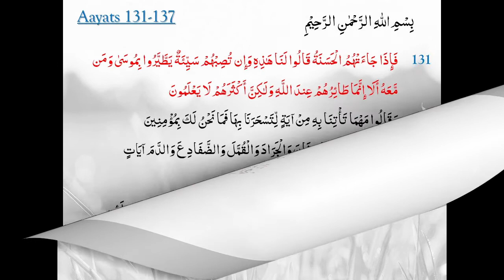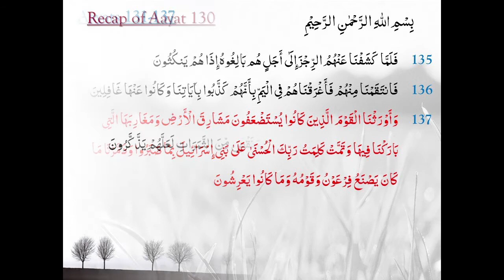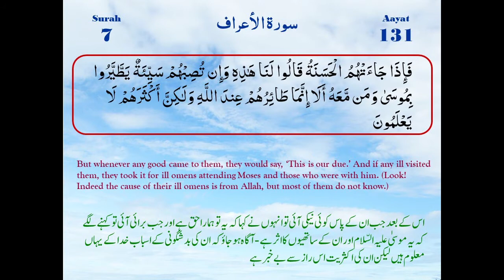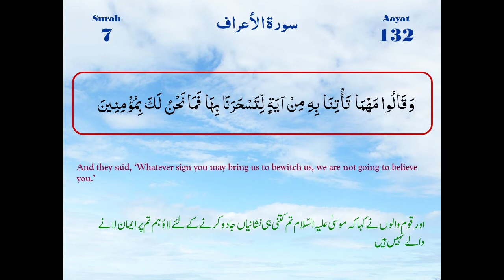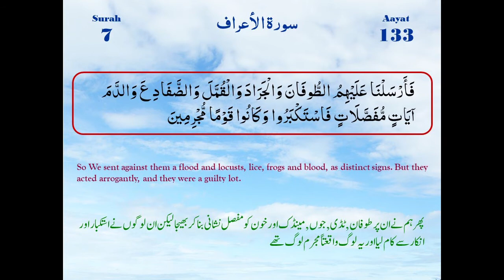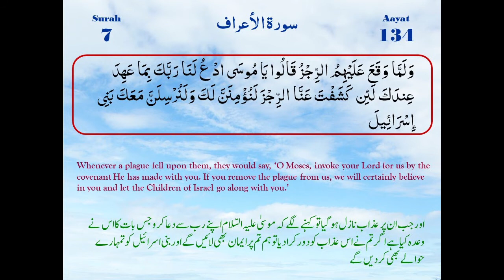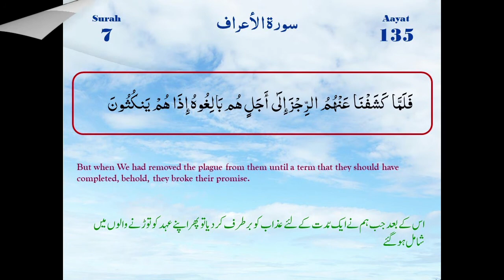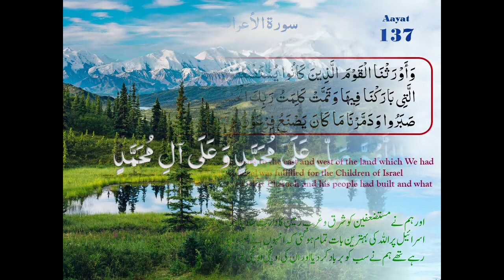Surah Al A'raf Ayaat 131-137 | Maulana M. Raza Dawoodani